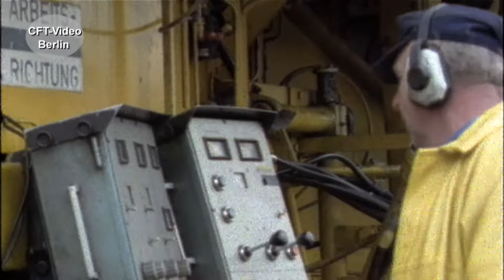Die Bahn modernisiert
Das Schienennetz der Bahn ist sanierungsbedürftig. Nach langem kaputtsparen soll nun viel Geld helfen. Bereits vor 40 Jahren ist die Sanierung ein Thema gewesen. Ein DB-Film aus dieser Zeit berichtet. Schauen Sie mal. Hier mehr über Sonderfahrzeuge Werden Sie Kanalmitglied für nur 2,99/Monat als „Fahrgast“ oder für 3,99/Monat als „Heizer“. Inzwischen sind es 276 Filme in voller Länge und ohne Werbung, die geschaut werden können